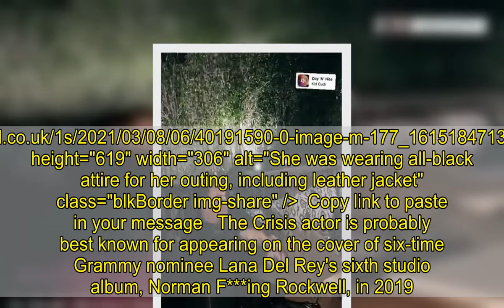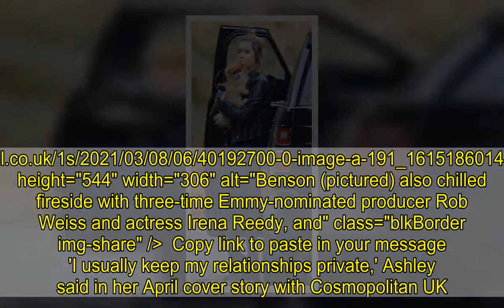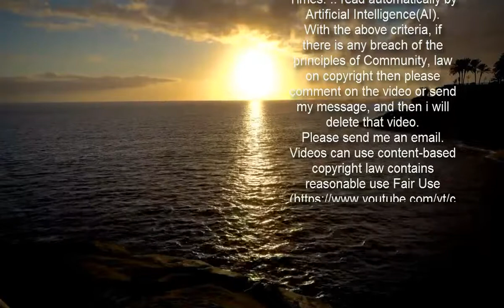Ashley Benson embraces two tiny dogs in Malibu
Spring Breakers alum Ashley Benson was spotted in Malibu on Saturday holding two tiny purebred dogs.But it's unclear if the newly-single 31-year-old, wearing all-black attire, had actually adopted the precious pups.Later that day, Ashley reposted a snap of herself hanging out with singer Bazzi and Jack Nicholson's 21-year-old grandson Duke Norfleet.     +10 img id="i-6a114fc85110d174" src=" height="951" width="634" alt="" class="blkBorder img-share" / Copy link to paste in your message +10 img id="i-146e38c597d8fba6" src=" height="619" width="306" alt="Squeeee! But it's unclear if the newly-single 31-year-old had actually adopted the precious pups" class="blkBorder img-share" / Copy link to paste in your message +10 img id="i-e686faa9c118fe07" src=" height="619" width="306" alt="She was wearing all-black attire for her outing, including leather jacket" class="blkBorder img-share" / Copy link to paste in your message The Crisis actor is probably best known for appearing on the cover of six-time Grammy nominee Lana Del Rey's sixth studio album, Norman F***ing Rockwell, in 2019.Benson also chilled fireside with three-time Emmy-nominated producer Rob Weiss, actress Irena Reedy, and filmmaker James Van Alden.The Anaheim-born blonde's sighting came a month after she split with Bay Area rapper G-Eazy.    +10 img id="i-11993c71744ebcd6" src=" height="765" width="634" alt="" class="blkBorder img-share" / Copy link to paste in your message +10 img id="i-d0dd1248bf264423" src=" height="634" width="634" alt="On the verge: The Crisis actor is probably best known for appearing on the cover of six-time Grammy nominee Lana Del Rey's (L) sixth studio album, Norman F***ing Rockwell, in 2019" class="blkBorder img-share" / Copy link to paste in your message +10 img id="i-a9e4fcfad9f00cf" src=" height="544" width="306" alt="Filmmaker James Van Alden sat across from Ashley" class="blkBorder img-share" / Copy link to paste in your message +10 img id="i-918cd7691c5280c5" src=" height="544" width="306" alt="Benson (pictured) also chilled fireside with three-time Emmy-nominated producer Rob Weiss and actress Irena Reedy, and" class="blkBorder img-share" / Copy link to paste in your message 'I usually keep my relationships private,' Ashley said in her April cover story with Cosmopolitan UK. 'You obviously can't help if you get photographed togeth